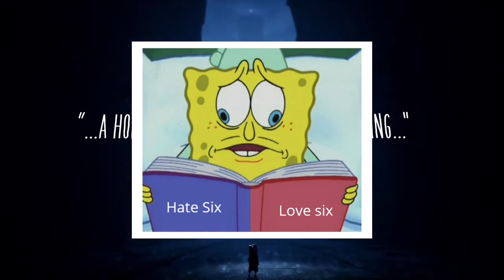Little Nightmares 2 , Six VS Mono 🙈 / Dato Gamer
Continuamos hablando de la franquicia littlenightmares con ll3n resumiendo la 2 parte,

Dejanos en los comentarios si tu sobreviviras en es mundo de pesadilla 😱😱

Agradecemos tu follow a las redes caballeros5soles 🧡💚

Nuestras redes